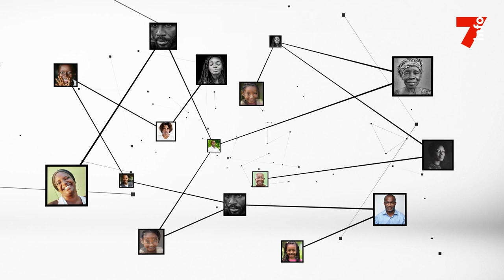CAN 2023 : "Poussons notre équipe nationale à la victoire"